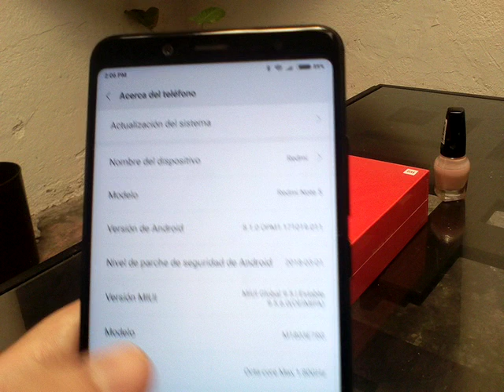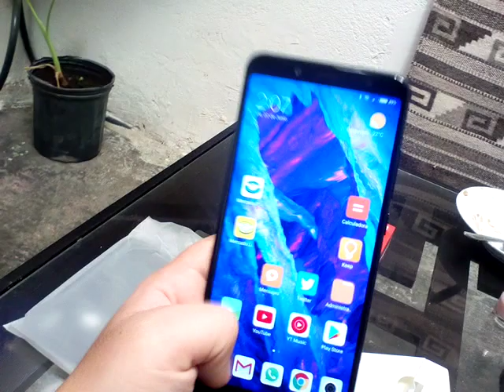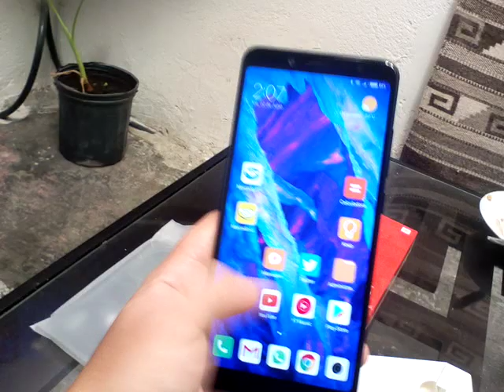Xiaomi Redmi Note 5 4g Telcel y AT&T